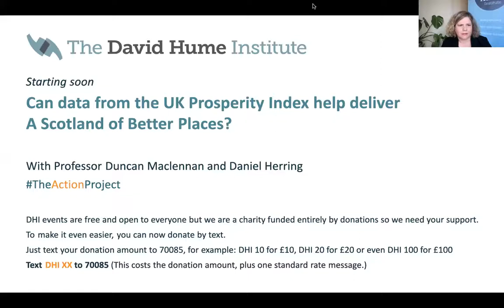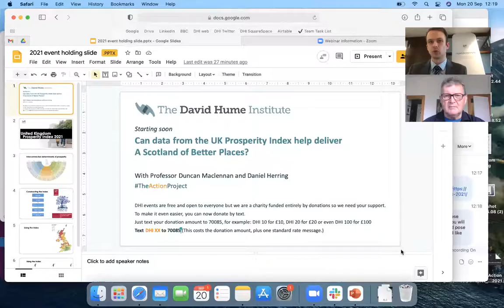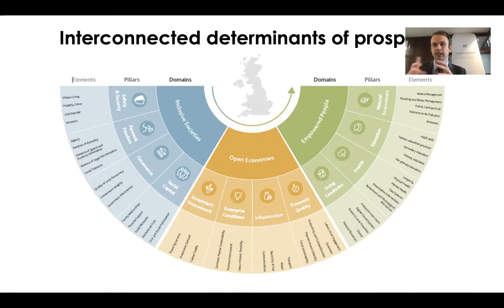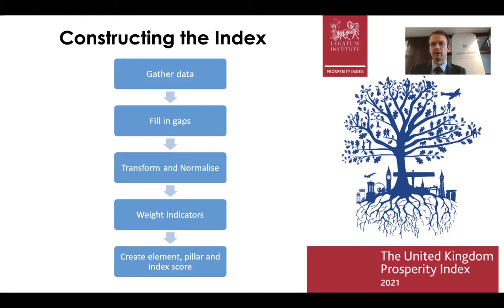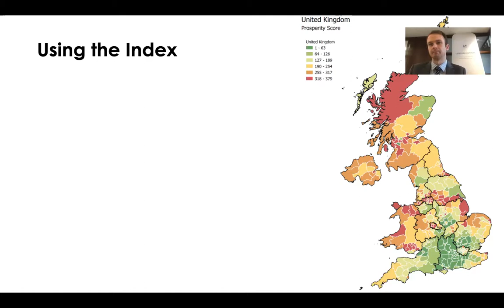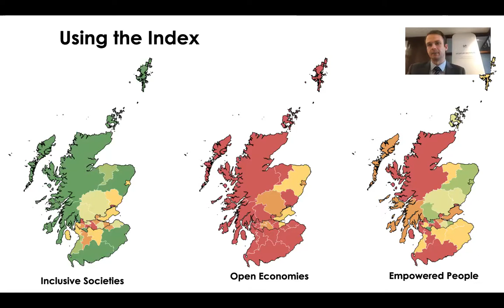How should Scotland deliver place prosperity?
Professor Duncan Maclennan returns to the David Hume Institute in conversation with Daniel Herring from Legatum Institute to discuss how data from the UK Prosperity Index might help shine a light on similarities and differences within and between Scotland and the rest of the UK - and what we can learn for creating A Scotland of Better Places.